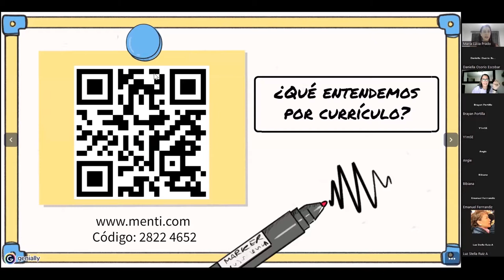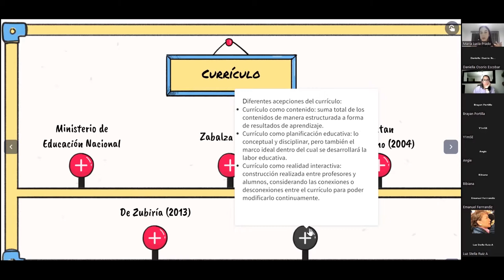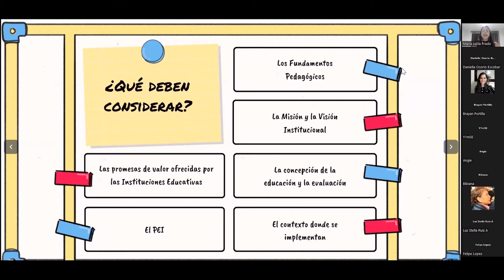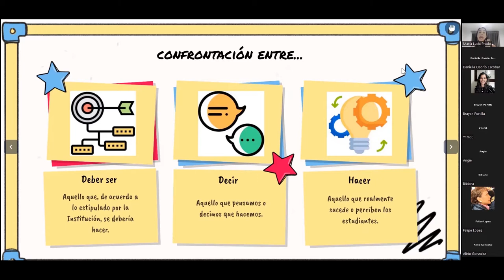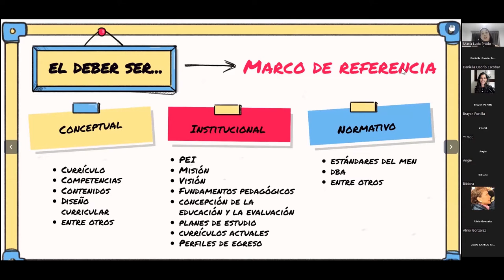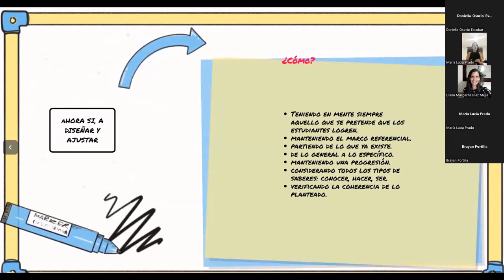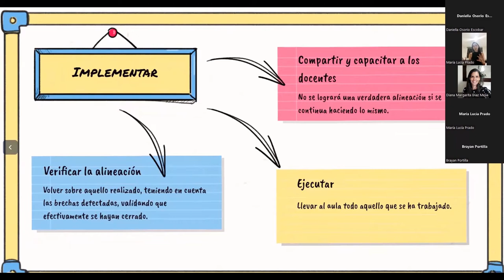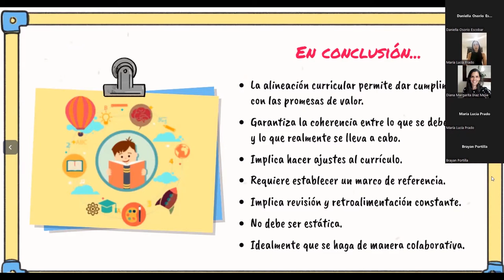Conferencia Online: Alineación y diseño curricular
Los currículos son elementos con los que cuentan las instituciones educativas para estructurar y organizar la manera en la que se desarrollan cada uno de los cursos que se dictan, sin embargo, un currículo puede ser mucho más que esto. Dentro de un currículo idealmente debe verse reflejado aquello que la institución educativa proclama, pues, es a través de lo que se lleva a cabo en el aula que, efectivamente, puede darse cumplimiento con la misión de cada institución.

✅Presentado por la Escuela de Ciencias de la Educación

✅Organiza: La Dirección de Posgrados de la Univerdidad Icesi